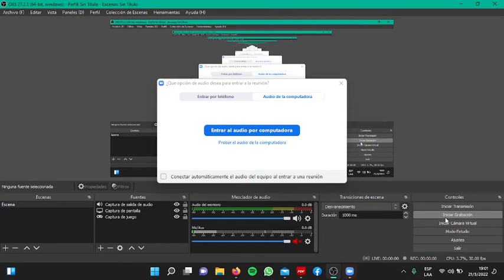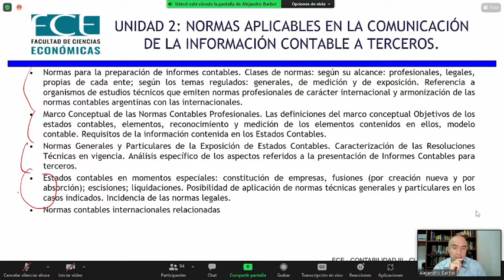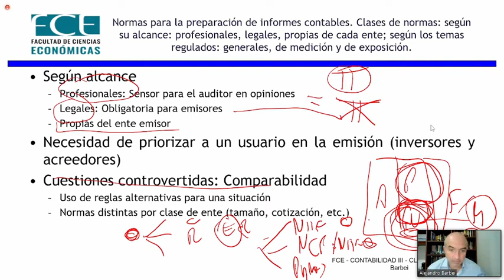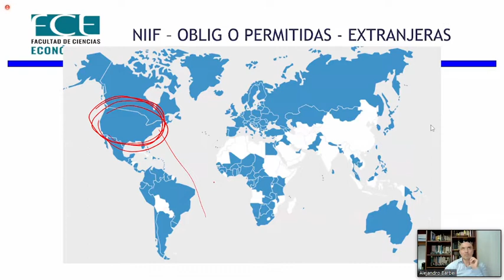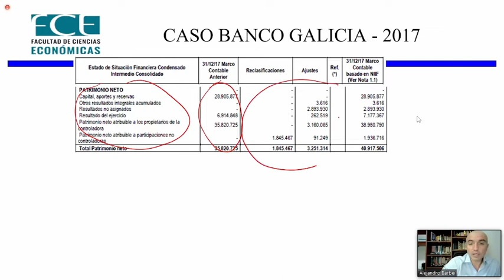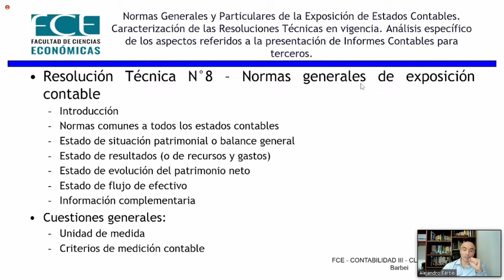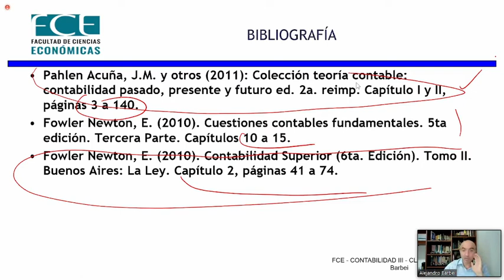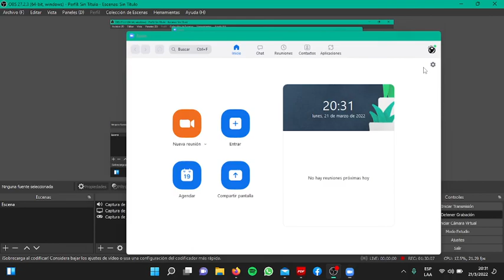CONTABILIDAD III UNLP CLASE 2 TEORIA